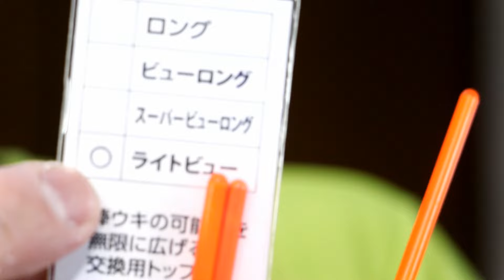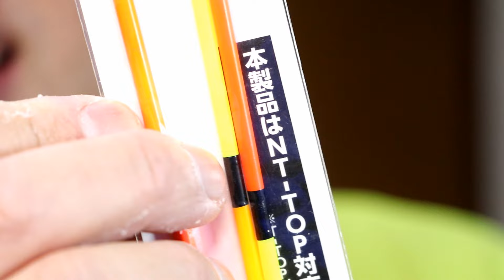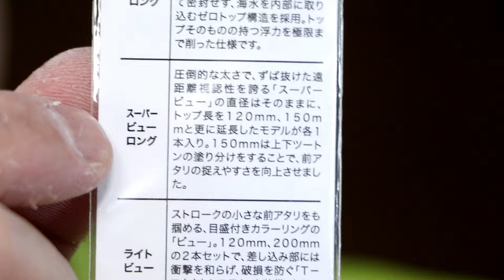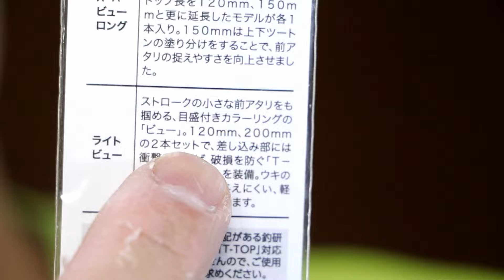チヌ釣りからグレ釣りまで使える釣研の自立小型棒ウキ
釣研 T-LANCER M 3B
釣研 T-J NT3B

小型棒ウキは玉ウキのように手軽に遠投もできて
トップが海から出ているのでアタリも見やすいですし
近場から磯まで幅広く使えるのがいいですね